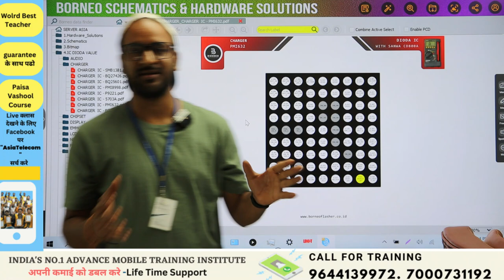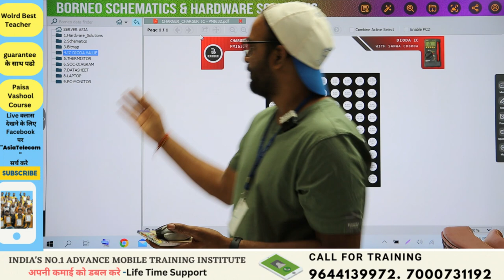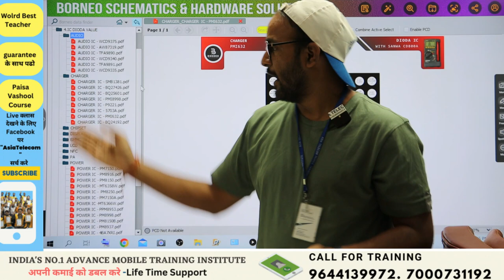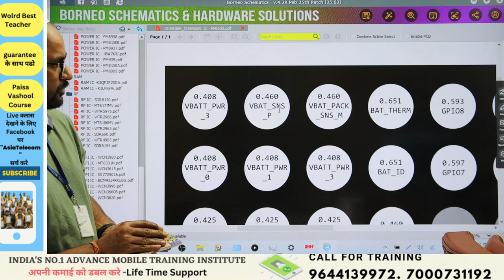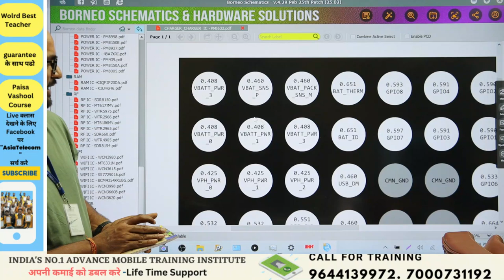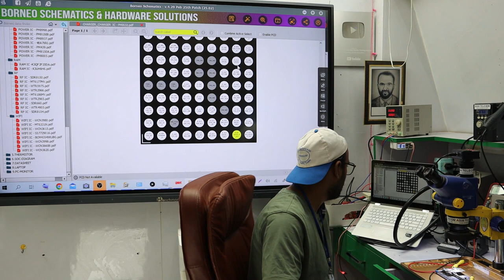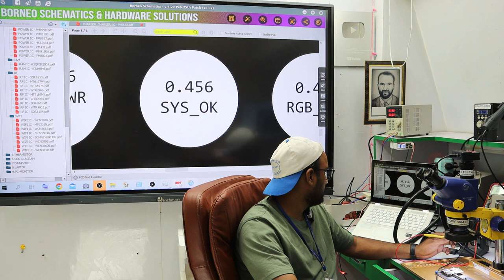*Borneo Big Update * क्या IC diode वाले सही है ?? आओ चेक करे ??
आपनी income को बढाये !!

3 दिन  में Power IC और 4 दिन में CPU लगाओ नहीं तो पूरी फीस  बापस ले जाओ - 6 Hour Only Practical Class + 6 Hour theory Class

Join Today
📲 Book
👉🏻Hardware Book /  Software Book
Join Today
Hostel / Mess Free (No Charge)

ashu comunication
AK Info
BABA tool